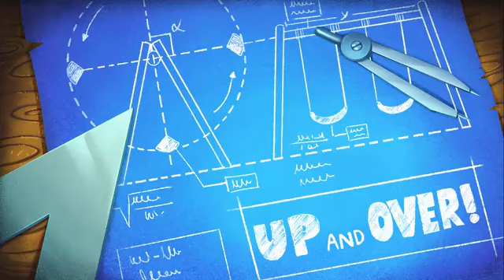Kingdom Hearts 2 Final Mix 100 acre Wood